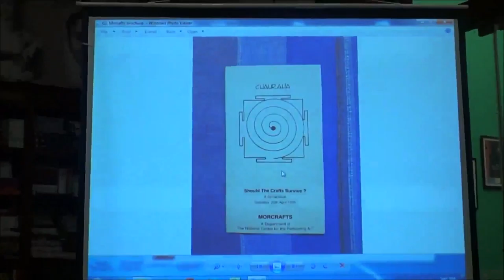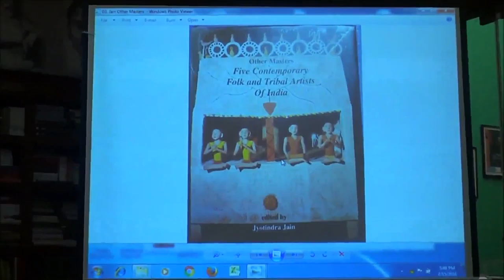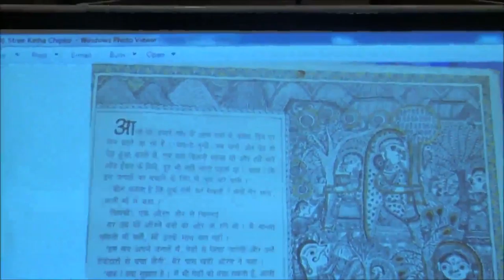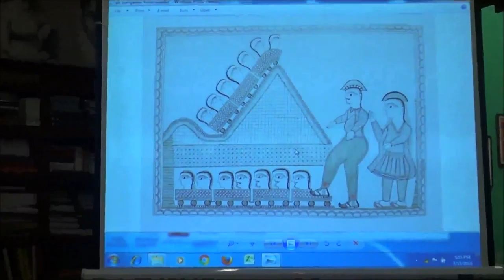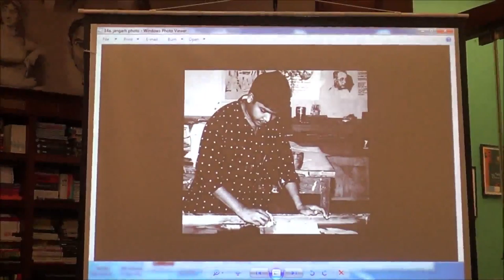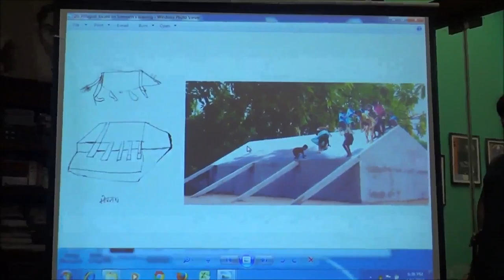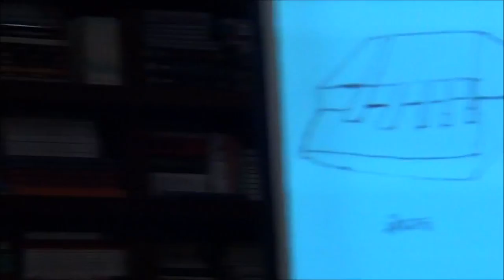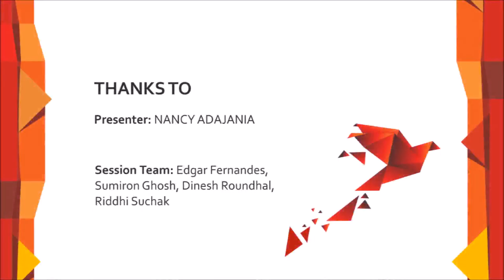Mumbai Local with Nancy Adajania : Who Decides what the Contemporary is?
Who Decides What The Contemporary Is? | Nancy Adajania | Mumbai Local

This talk by Nancy Adajania is a part of our Mumbai Local series.